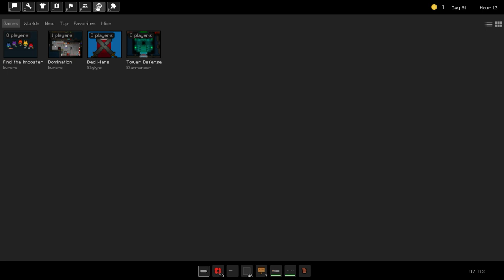Playing Junon.io with my friend s0nicTh3Hedgehog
I love all of you supporting me with my channel thank you so much for the almost 10 subscribers 🤗🥳